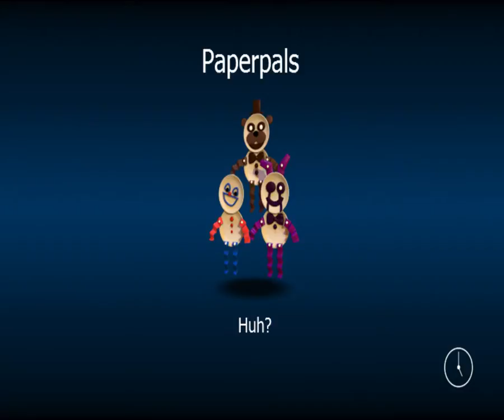FNAF WORLD - Starting it off! (Part 3)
Live Stream of me playing Fnaf for the first time. Not really the most exciting game to watch be played however... -- Watch live